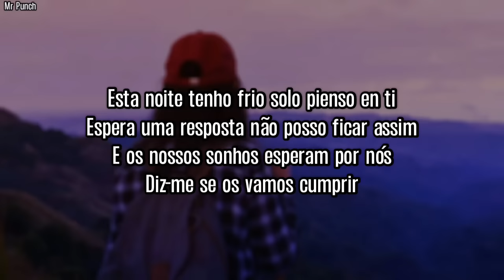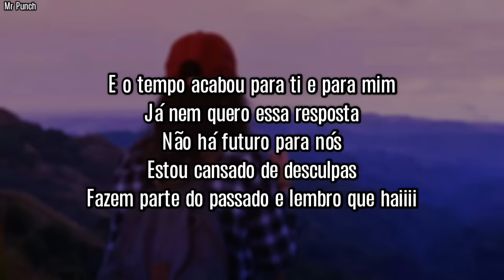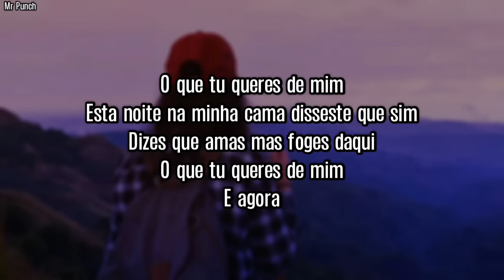Nininho Vaz Maia - E Agora (Letra)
Bem vindo ao Canal Mr Punch. Nele você encontra os videoletras das suas musicas favoritas

🔔 Subscreva e active o sino de notificacoes para seres informado sobre novos vídeos do canal.